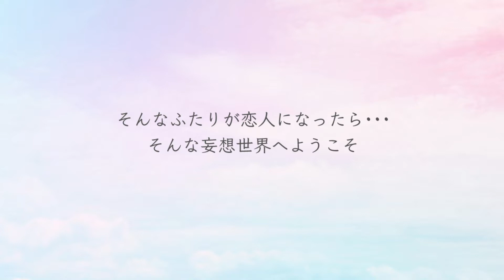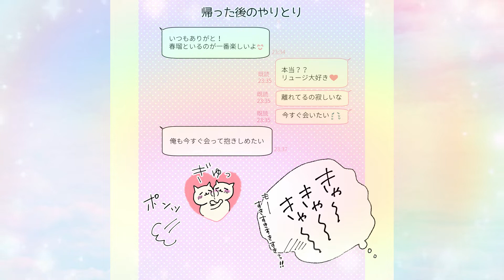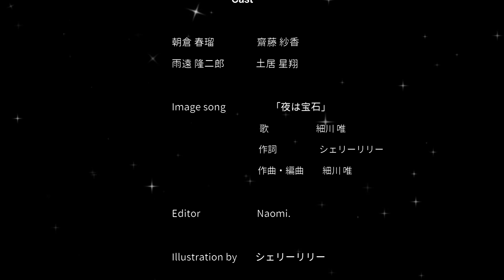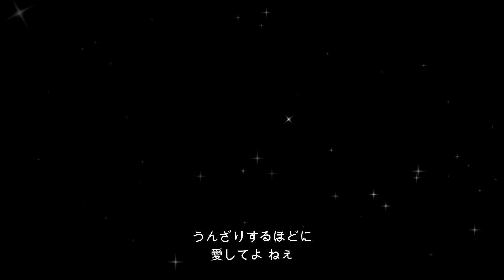【胸キュン♡ボイスコミック】年上彼氏にメロメロ♡『両手いっぱいにロマンスかかえて#7』【無料少女漫画】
雨遠隆二郎（30）と朝倉春瑠（18）
天真爛漫ぐいぐい強引な春瑠の妄想ストーリーに声がつきました❤️
胸キュンしてもらえたら嬉しいです！
二人の漫画はこちらから読めます❤️

〈声〉
朝倉 春瑠：齋藤 紗香
雨遠 隆二郎：土居 星翔

〈ED/BGM〉
「夜は宝石」
 歌： 細川 唯
作詞： シェリーリリー
 作曲・編曲：細川 唯

 〈編集〉
Naomi.